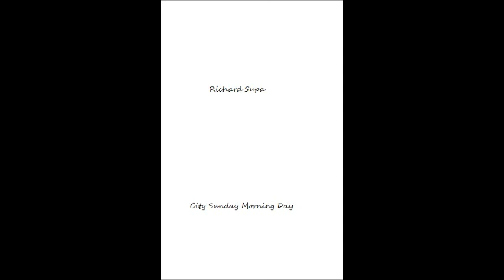Richard Supa - City Sunday Morning Day - (lp track)(1976)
nice song that I heard on Boston radio back in 1976